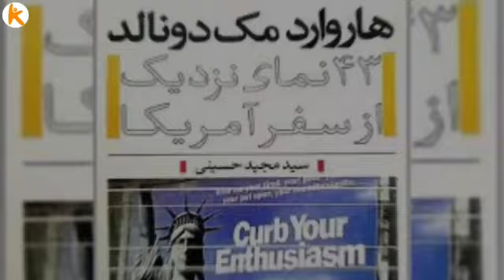افشاگری عجیب و جنجالی مجید حسینی در رابطه به وجود مافیا در همه جای کشور